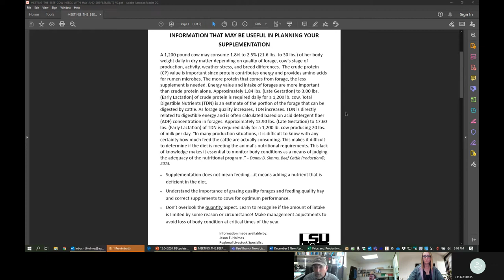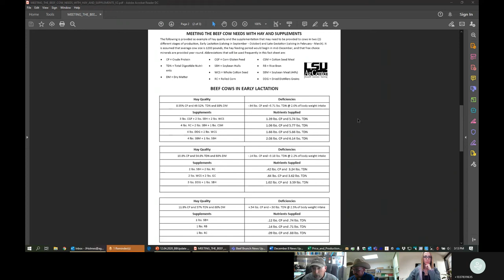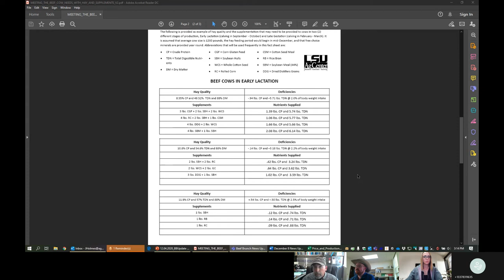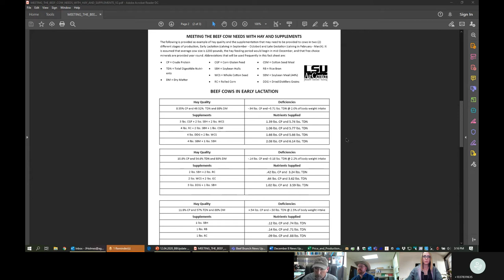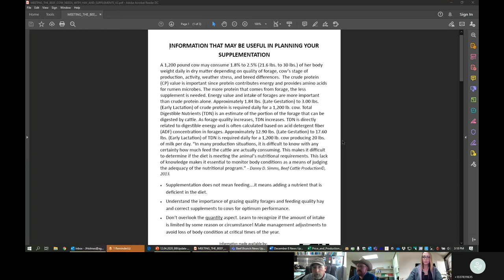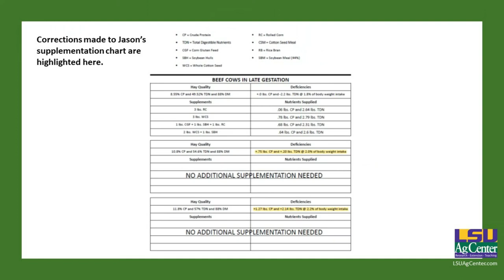Beef Brunch News Update – December 8, 2020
December 8, 2020 News Update for Louisiana Cattle Producers